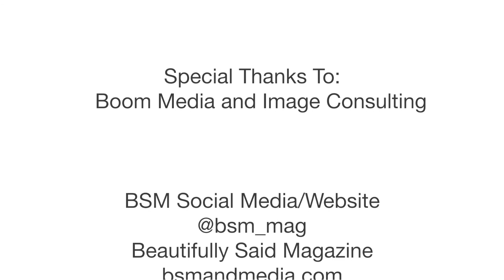HOUSTON TEXANS’ WHITNEY MERCILUS GIVES WITHMERCI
TEXANS' WHITNEY MERCILUS GIVES WITHMERCI
-WithMerci Foundation Partners with Texas Children's Hospital to Feed Families and Children for Thanksgiving -